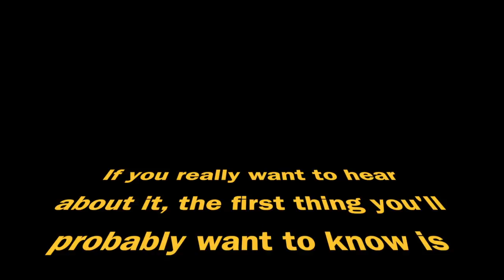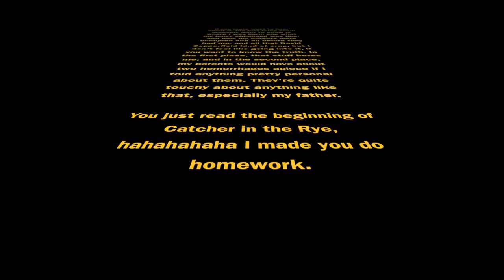CROSS DRESSING MADMAN BUTCHERS DISNEY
AHHHHHHHHHHHH!
(There's like 2 minutes of dead space at the end, whoopse)